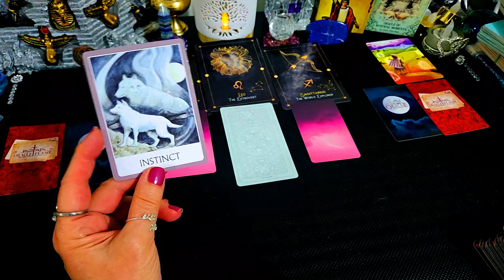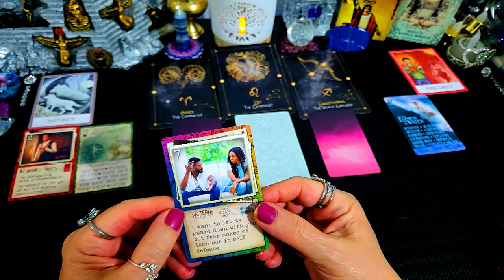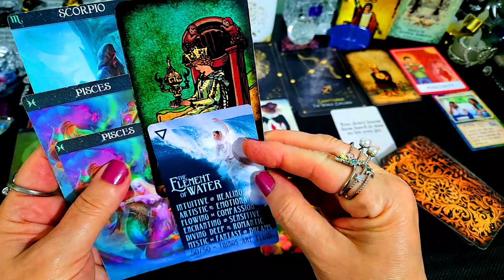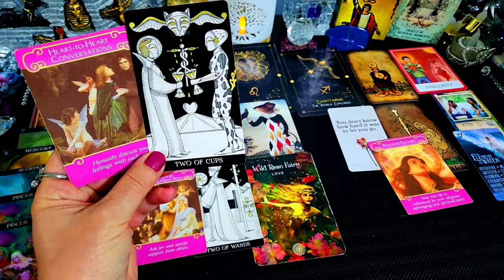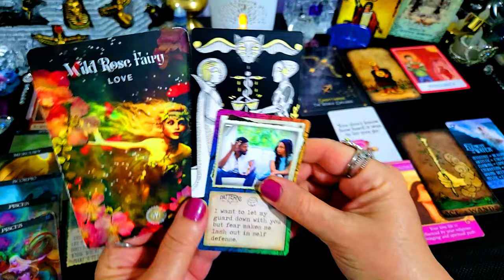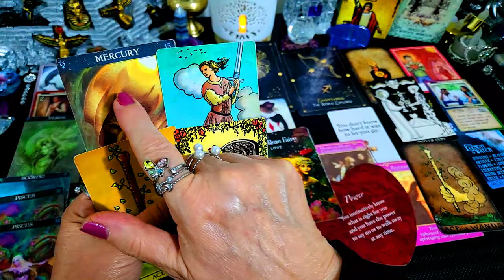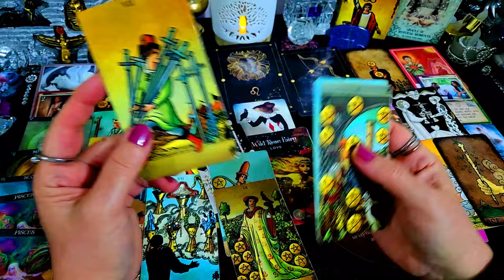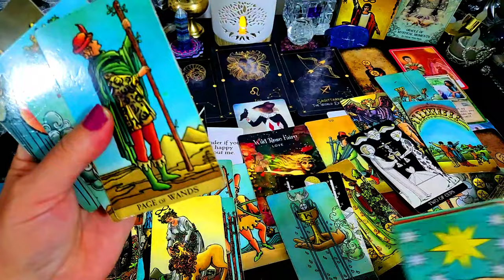ARIES 💕LEO 💕SAGITTARIUS💕JUST LOVE💞 APRIL 6 - 13 2024 💕👩‍❤️‍👩RELATIONSHIPS 👩‍❤️‍👩WEEKLY